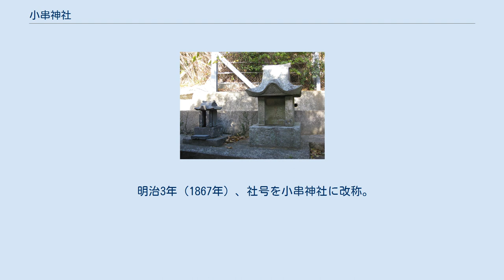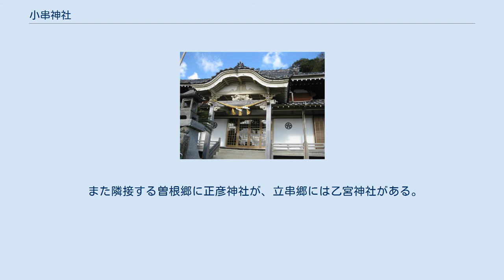小串神社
小串神社（こぐしじんじゃ）は、長崎県新上五島町小串（こぐし）郷に鎮座する神社である。
 小串大明神（建速須佐乃男命）を主祭神に、多賀大神（伊邪奈岐大神）、菅原大神を配祀する。
 創建は天文元年（1532年）。
かつての小串郷は開拓されておらず、大木が生い茂る森であった。
伝承によれば、その森の中に苔に覆われた塚のような場所があり、その場所は大いに鳴動し、神火を発するなどの現象があった。
またその地には常に鳥が群集し、その中の斑毛の数十羽の鳥は海に飛んでは羽を潮で濡らし、また森に戻るという不可思議な行為を繰り返していたという。
 社殿 その後、森が開拓され住み着く者が多くなると、住民らはその森中の不思議を見て篤き、崇敬するようになった。
ある時一人の修験者が当地に留まり、神霊の天降った森として大いに崇敬し、神伝記を講じて住民らを大いに喜ばせた。
天文元年、その地に社殿を建立。
社号と祭神を小串大明神と称し、地域の氏神として奉祀。
その後、相殿として天満宮（菅原大神）を勧請し、数日後には神託が降り、社殿を現在地に奉遷。
寛文12年（1672年）には多賀大神を勧請している。
 明治3年（1867年）、社号を小串神社に改称。
同7年（1871年）5月5日に村社に列せられ、昭和4年（1929年）10月18日には神饌幣帛料供進神社に指定されている。
 祇園祭、旧9月24、25日の例祭には上五島神楽が奉納される。
上五島神楽は国の選択無形民俗文化財として選択された五島神楽に含まれ、長崎県無形民俗文化財に単独で指定された。
 境内社・恵美須神社 その他の小串郷の神社に琴平神社がある。
 また隣接する曽根郷に正彦神社が、立串郷には乙宮神社がある。